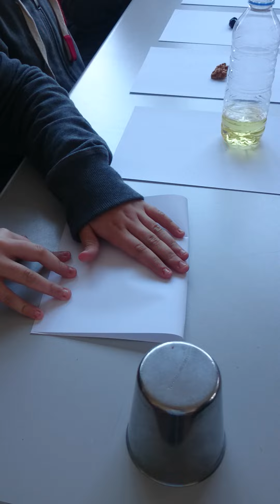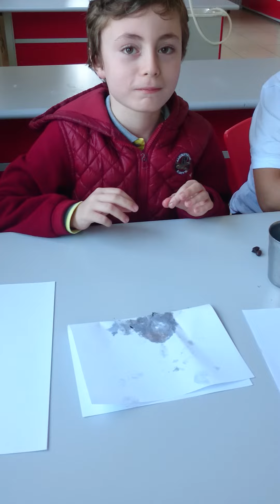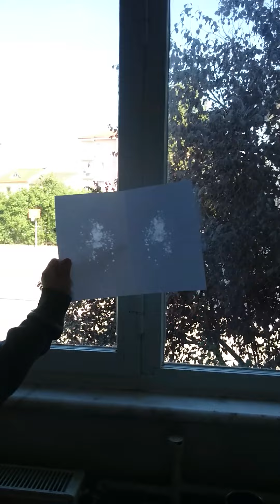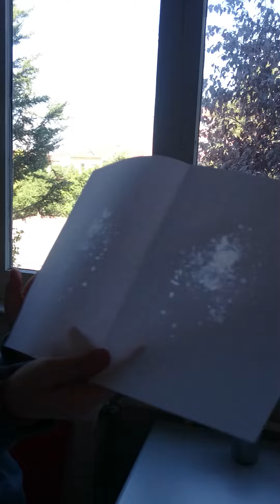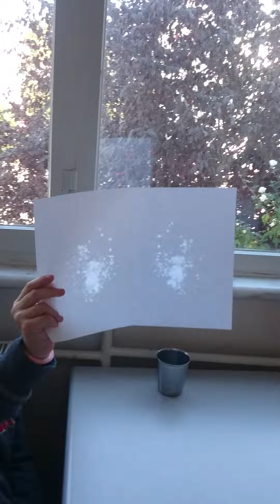Karbonhidrat, protein ve yağ ayıraçları...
5.sınıf öğrencilerimle laboratuardayız. Karbonhidrat tentürdiyot yada lügol ile, protein nitrik asit ile, yağ ise beyaz kağıt ile tanınır. Patates, kıyma, ceviz, şeker...